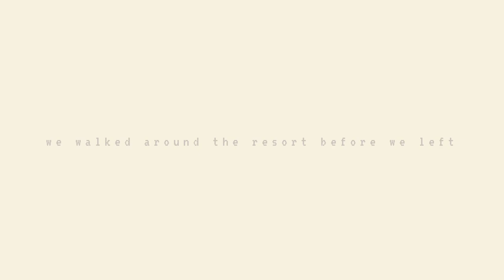staycation VLOG 🌿 healing time at Batu, Malang 🕊️ the onsen hot spring resort 🍂👘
hi! welcome to my travel vlog

product details

luxcrime blur & cover two way cake
luxcrime flushy cheek blush strawberry pie
the saem concealer 1.25
goban satin lip gloss - butterfly
lavie lash precision brow tech